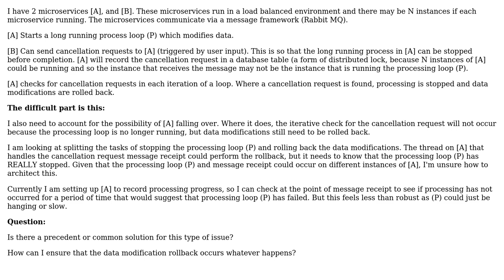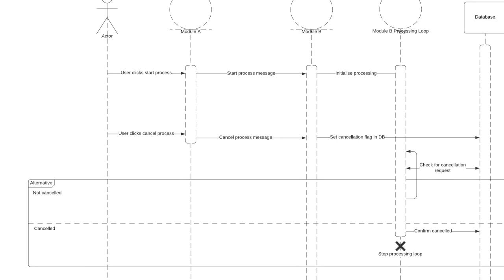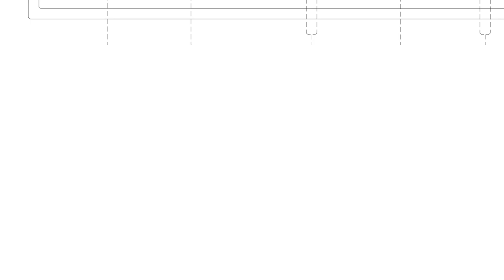Cancelling a background service from another microservice in load balanced environment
Software Engineering: Cancelling a background service from another microservice in load balanced environment

With thanks & praise to God, and with thanks to the many people who have made this project possible! | Content (except music & images) licensed under CC BY-SA | Music | Images & others | With thanks to user Sahil Gupta user gb2d and the Stack Exchange Network Trademarks are property of their respective owners. You are responsible for your own actions.